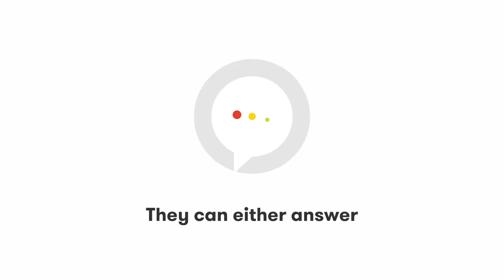We're Getting Divorced | Truth or Drink | Cut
Get all the wine, liquor, and beer your heart desires delivered straight to your door with Minibar Delivery.

Couple Who's Getting Divorced | Truth or Drink | Cut